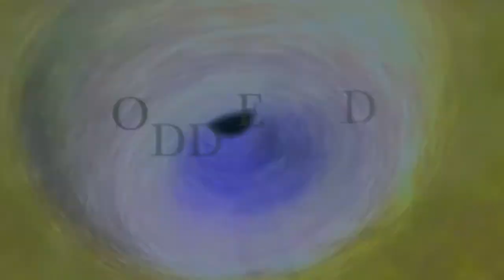Odd Eye 9/11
OddEye-Takamatu -facebook

Fire
DJ Kon’, Cari Golden